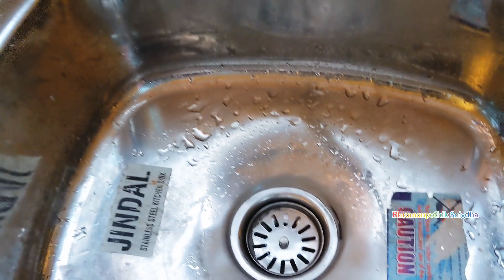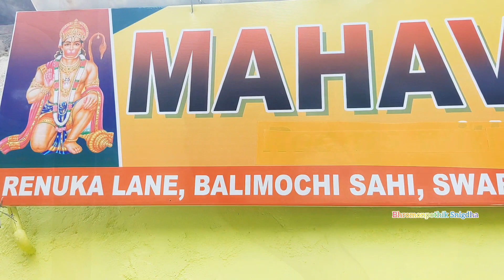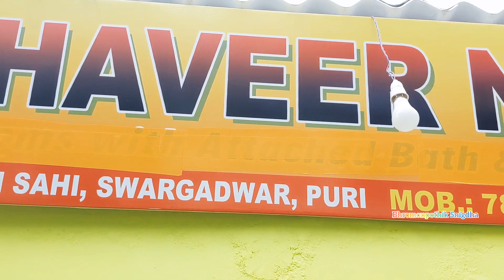পুরী হোটেল রান্নাঘর সমেত মাত্র 425/- স্বর্গদ্বারের কাছে | সমুদ্রের দূরত্ব তিন মিনিট | Budget Hotel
Welcome to my YouTube video showcasing the incredible Mahaveer Nivas near Swargadwar Sea Beach in Puri! Join us on a virtual tour of this charming accommodation with kitchen facilities, perfect for budget travelers and families. Experience the serene beauty of Puri's coastline while staying within a starting price of under 500/- INR. Discover the comforts and convenience of Mahaveer Nivas as we explore the amenities, surroundings, and the amazing beach nearby. Whether you're planning a relaxing getaway or an affordable beachside adventure, Mahaveer Nivas has got you covered. Watch now and get ready to be amazed by this wonderful destination!

Address of the Hotel:
Mahaveer Nivas
Balamochi Sahi
Swargadwar Puri
Renuka Lane

Prop.
Nityananda pradhan